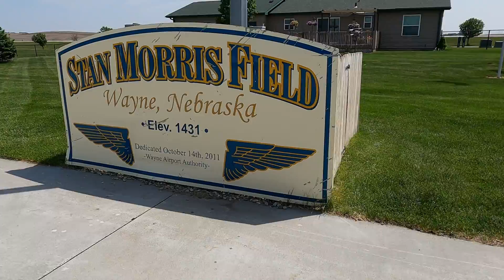Camper IFR (I follow roads :-) Wild West trip ending at Wayne America STOL!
Follow along on our journey in the Flight Outfitters Camper to Wayne, Nebraska for Wayne America STOL! We drove from Cincinnati, Ohio all the way up to Mt. Rushmore and back down to Nebraska for the event.

Check out our aviation gear and apparel, including our collection of National STOL and STOL Drag gear

🛩️ Flight Outfitters' Epic West Adventure | Pilot Your Own Adventure Camper

Get ready to embark on an aviation journey like no other as Flight Outfitters takes their famous "Pilot Your Own Adventure" camper out west! Join us on this exhilarating trip as we explore breathtaking landscapes, historic landmarks, and exhilarating aviation competitions!

📍 Sioux Falls, Iowa
Our adventure begins in Sioux Falls, Iowa, where we'll kick off our road trip and flight exploration. Discover the charm of this city, enjoy local delicacies, and meet fellow aviation enthusiasts before we head towards our next destination.

🗻 Mount Rushmore, South Dakota
Next stop, Mount Rushmore! Witness the grandeur of this iconic monument, carved into the Black Hills, paying tribute to four great American presidents. We'll soar above this majestic landmark and take in the awe-inspiring views from the sky.

🏞️ Custer State Park & The Badlands
Our journey continues as we venture into the wild beauty of Custer State Park and the rugged terrain of the Badlands. With the "Pilot Your Own Adventure" camper, we'll have the freedom to explore hidden gems and find those picture-perfect landing spots for a truly unforgettable experience.

✈️ Wayne National STOL and STOL Drag Competitions
It's time for some aviation action! As we head to Wayne, Nebraska, we'll be treated to the exhilarating Wayne National STOL and STOL Drag Competitions. Witness talented pilots demonstrate their short takeoff and landing skills while engaging in adrenaline-pumping drag races. Prepare to be amazed by their precision and mastery of their aircraft!

🚐 Pilot Your Own Adventure Camper
Throughout our trip, we'll be living the ultimate pilot's dream in the Flight Outfitters' famous "Pilot Your Own Adventure" camper. Fully equipped with aviation essentials and cozy accommodations, this camper allows us to blend our love for flying with the convenience of a road trip.

Whether you're an aviation enthusiast, a travel junkie, or someone seeking extraordinary experiences, this video is for you! So, fasten your seatbelts, and let Flight Outfitters take you on an unforgettable journey through the heart of the American west.

📅 Release Date: [I8.4.23]

OUR FIRST SOLO
Ever since he heard his grandfather telling stories of his time in a B-24 during World War II, Mark has been fascinated by aviation. Like many pilots, he took a few lessons as a kid, but had to give up training when a family and career came along.

During his flight training, Mark couldn’t find a flight bag that met his needs. So, he decided to design one that did, and the result was the Flight Outfitters Lift bag. From that single product he and his team have since built one of the most popular brands in aviation. Each of the bags, kneeboards, and accessories in the Flight Outfitters line is driven by Mark’s enthusiasm for flying and making sure that each product can help you “pilot your own adventure.”